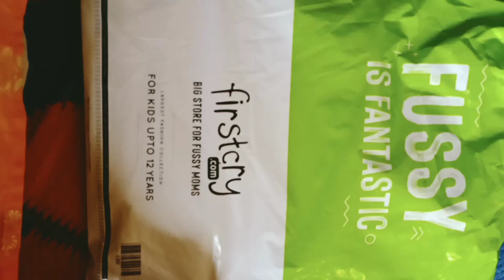First Cry Mark & Mia shopping Unbox And Review | Fussy Mom | Talente kannadati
Musician: LiQWYD